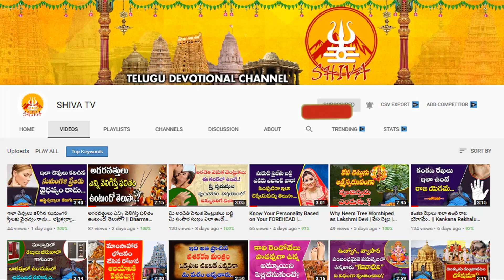2022 అక్టోబర్ 16-31 తులారాశిఫలాలు | Rasi Phalalu 2022 Tula Rasi | Libra Horoscope | Sri Tulasi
2022 అక్టోబర్ 16-31 తులారాశిఫలాలు | Rasi Phalalu 2022 Tula Rasi | Libra Horoscope | Sri Tulasi | Sri Tulasi Astrologer | Shiva Channel

Shiva Channel   (Shiva Telugu Devotional Channel) is a 24 x 7 online devotional channel in Telugu which caters to the people of all religions.Daily devotional news, Weekly Special Programes and devotional programs and special programs relating to major festivals specific to Telugu language speaking community and the Indian State of Andhra Pradesh.